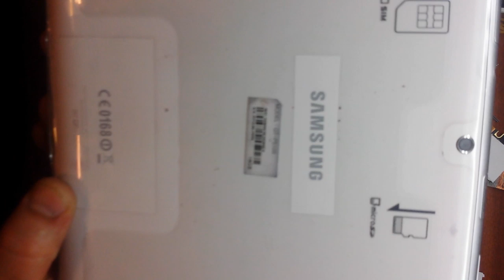Samsung Galaxy Tab 2 10.1 (P5100) замена тачскрина